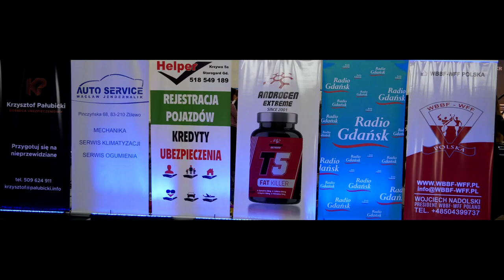WBBF WFF Zblewo 2019 wersja 1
Międzynarodowy Puchar Polski WBBF WFF w Kulturystyce i Fitness 12 październik 2019 Zblewo